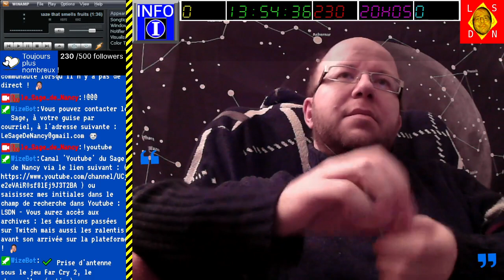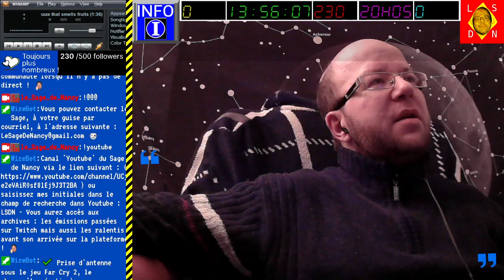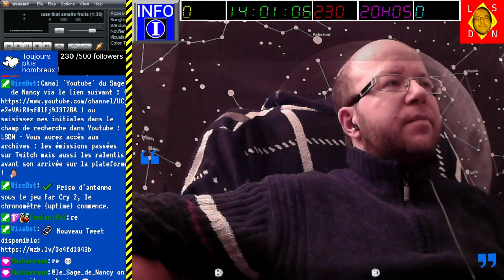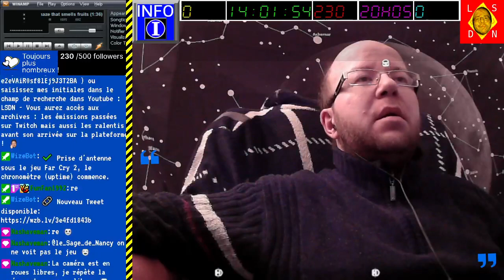[10-12-2023] FarCry 2 [LSDN]